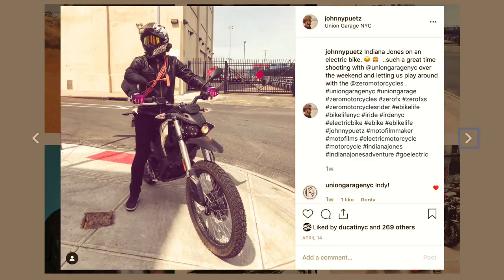The 2019 ZERO FX in 60 Seconds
Just three nerds, having two great days with one 2019 ZERO FX.